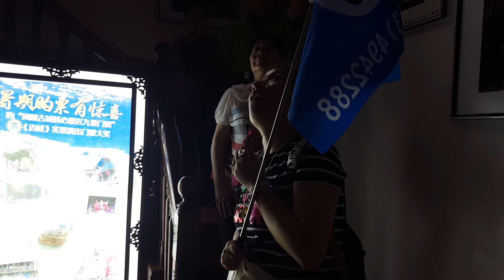7/12張家界之旅(八)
第八集105/07/12日張家界七日之旅精彩點滴！